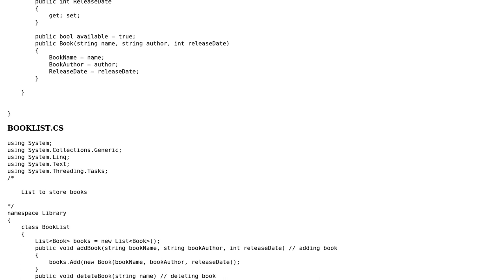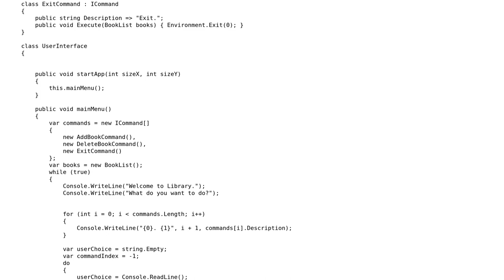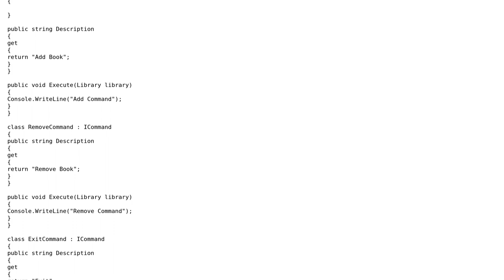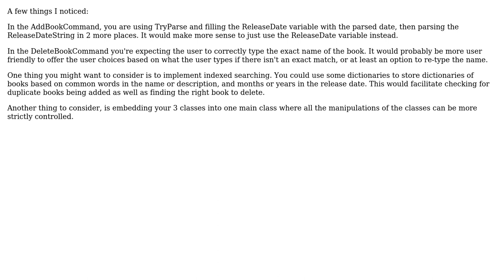Code Review: Simple library app (2 Solutions!!)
Code Review: Simple library app

With thanks & praise to God, and with thanks to the many people who have made this project possible! You are responsible for your own actions.